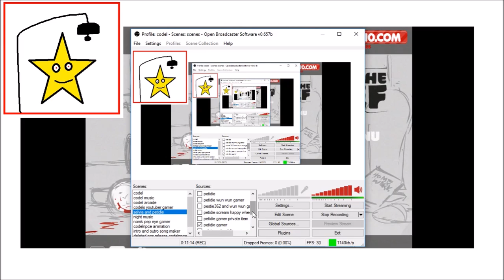WARNING! (Whack Your Thief)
Whack Your Thief
Eat A Ear Off.
Awesome Games.